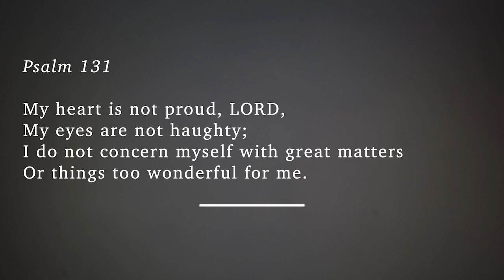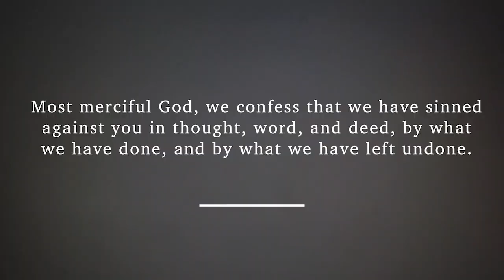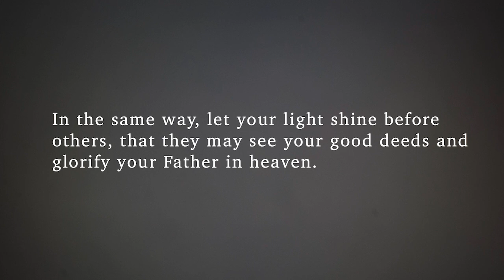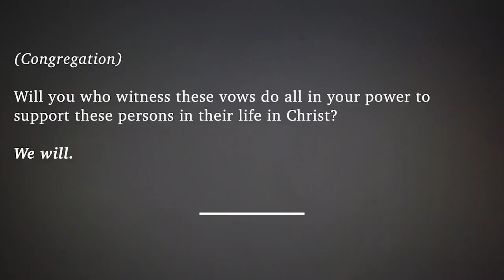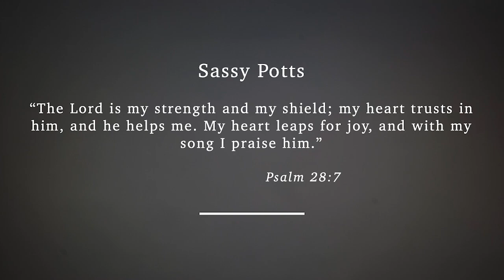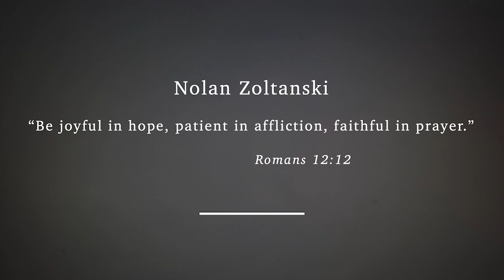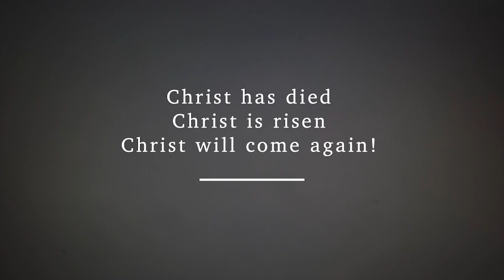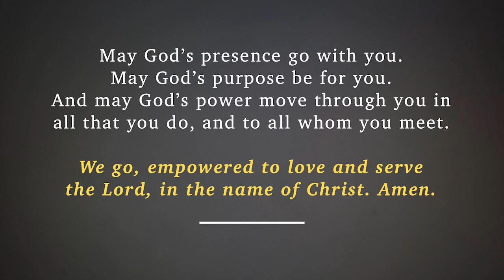Sunday Service-Making Sense of Church: Ephesians (October 20 -- Wk 11, Matt. 5:13-16, Psalm 131:1-3)